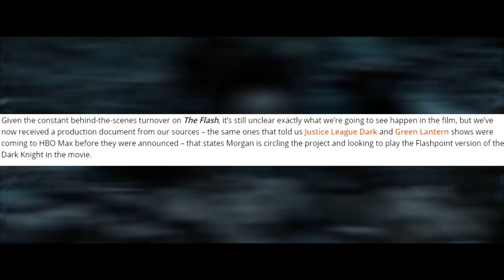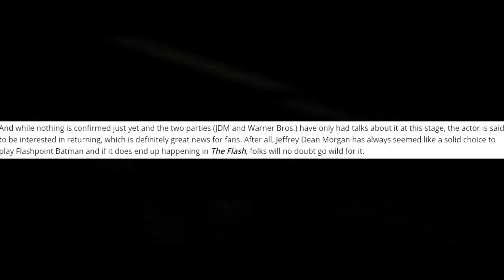Jeffrey Dean Morgan to Appear as BATMAN in The Flash Solo Film!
The Negan actor, Jeffrey Dean Morgan, who played Thomas Wayne, Batman's father, is in talks with Warner Bros about being the Flashpoint version of Batman in The Flash Solo Movie, which has been in development hell for a very long time.

The DC Extended Universe (DCEU) is an American media franchise and shared universe that is centered on a series of superhero films, distributed by Warner Bros. Pictures and based on characters that appear in American comic books by DC Comics.